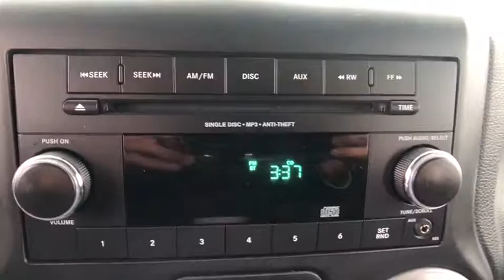2013 Jeep Wrangler Danbury, Newtown, Ridgefield, Brookfiels, New Fairfield, CT H13696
Used 2013 Jeep Wrangler available in Danbury, Connecticut at Danbury Automotive. Servicing the Newtown, Ridgefield, Brookfiels, New Fairfield, CT area.

Danbury Automotive
100-102 Federal Road

Cruise Control,Power Steering,Tow Package,Clock,Tilt Steering Wheel,Telescoping Steering Wheel,Steering Wheel Radio Controls,CD Player,Passenger Airbag,ABS Brakes,Traction Control,Dynamic Stability,Security System,Fog Lights,Intermittent Wipers